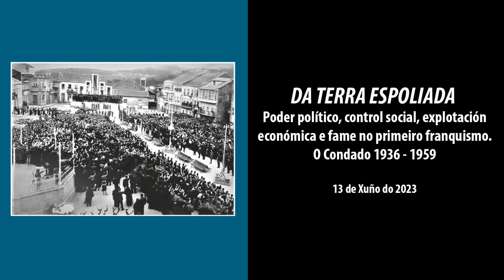Presentación do Libro a Terra Espoliada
A Deputación de Pontevedra, a través do seu departamento de Patrimonio Documental e Bibliográfico, vén de publicar o libro ‘Da terra espoliada. Poder político, control social, explotación económica e fame no primeiro franquismo. O condado, 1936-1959’, do investigador Pancho Candeira. No libro, de máis de 500 páxinas, o autor fai un percorrido histórico polos primeiros anos da ditadura e pretende amosar cal foi a vida que resultou daquela guerra.